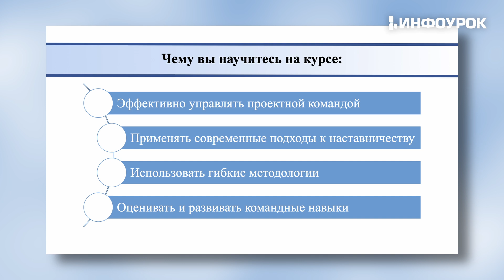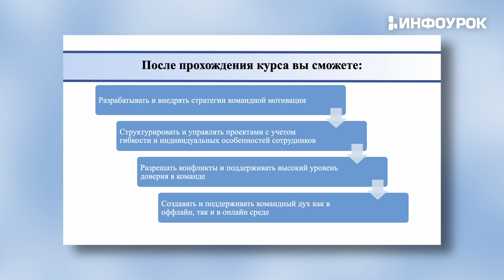Наставничество в проектах: организация деятельности наставника в предпринимательстве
Наставник — это педагог, методолог, организатор, практик, лидер. Цель деятельности наставника – обучать, развивать и воспитывать наставляемых. В ходе обучения слушатели познакомятся с теоретическими основами наставничества, изучат модель компетенций наставника и научатся эффективно управлять проектной командой на всех этапах проекта. Особое внимание будет уделено инструментам, необходимым наставнику, организации пространства и созданию благоприятной командной атмосферы. Программа курса также включает педагогический фокус в работе наставника и рассмотрение образовательных результатов, достигаемых в процессе наставничества. По окончании курса слушатели будут обладать необходимыми знаниями, умениями и навыками для успешного наставничества и эффективного управления проектными командами.